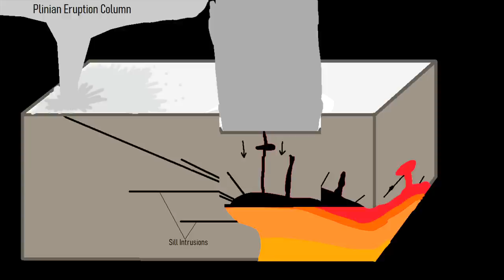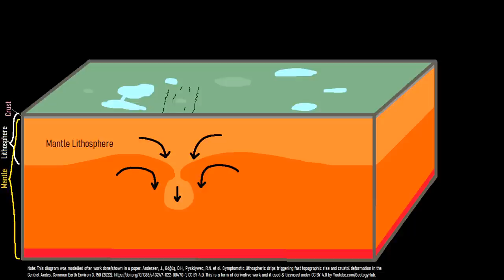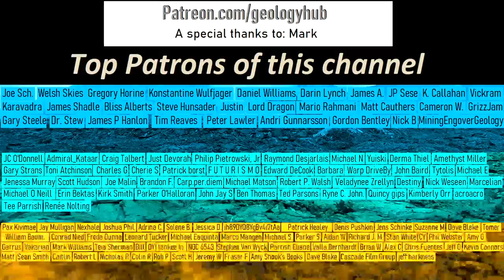Eruption Clusters; When Nearby Volcanoes All Erupt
On rare occasions, the geologic record indicates that two or more closely spaced volcanoes can produce near simultaneous eruptions. I refer to these as "eruption clusters" and noted a similarity between two areas of the world where these occur. In this video, I present my hypothesis, and explain how these clusters of volcanic eruptions in the Colorado Plateau of the United States and Central Anatolia of Turkey relate to lithospheric drip.

Sources:
[1] Alaska Volcano Observatory, "Novarupta Reported Activity", Novarupta 1912/6
[2] Andersen, J., Göğüş, O.H., Pysklywec, R.N. et al. Symptomatic lithospheric drips triggering fast topographic rise and crustal deformation in the Central Andes. Commun Earth Environ 3, 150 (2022).
[4] Global Volcanism Program, 2013. Katmai (312170) in Volcanoes of the World, v. 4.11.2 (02 Sep 2022). Venzke, E (ed.). Smithsonian Institution. Downloaded 19 Oct 2022
[7] Göğüş, O.H., Pysklywec, R.N., Şengör, A.M.C. et al. Drip tectonics and the enigmatic uplift of the Central Anatolian Plateau. Nat Commun 8, 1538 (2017).
[8] Levander, A., Schmandt, B., Miller, M. et al. Continuing Colorado plateau uplift by delamination-style convective lithospheric downwelling. Nature 472, 461–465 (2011).